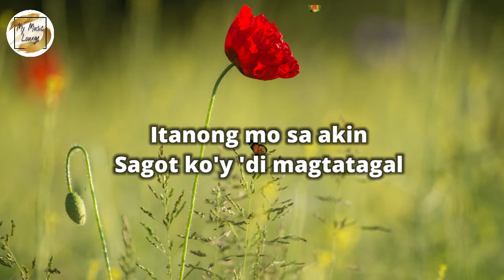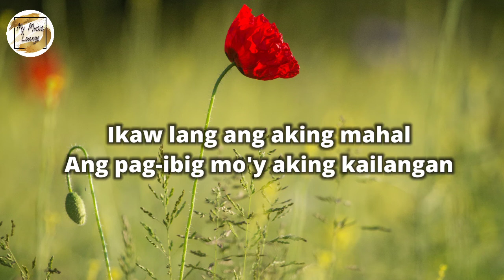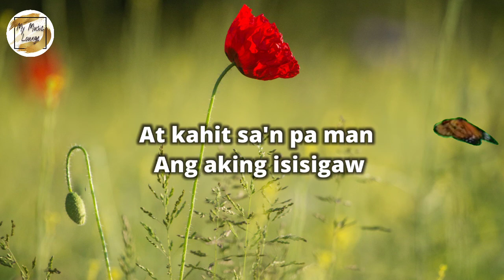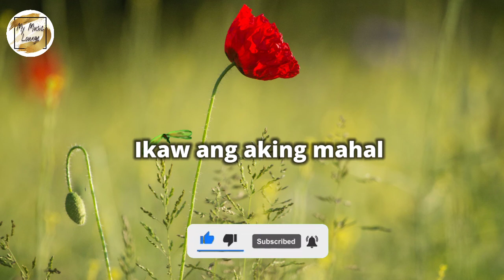IKAW ANG AKING MAHAL by VST & Co. (lyric video)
🎤IKAW ANG AKING MAHAL
by VST & Co.

 Itanong mo sa akin
Kung sino'ng aking mahal?
Sagot ko'y 'di magtatagal

Ikaw lang ang aking mahal
Ang pag-ibig mo'y aking kailangan
Pag-ibig na walang hangganan
Ang aking tunay na nararamdaman

Isa lang ang damdamin
Maniwala ka sana
Sa akin ay walang iba

Ang nais ko sana'y inyong malaman
Sa hilaga o sa timog o kanluran (sa silangan)
At kahit sa'n pa man
Ang laging isisigaw

Enjoy! - MML